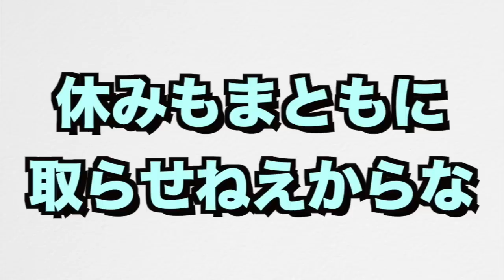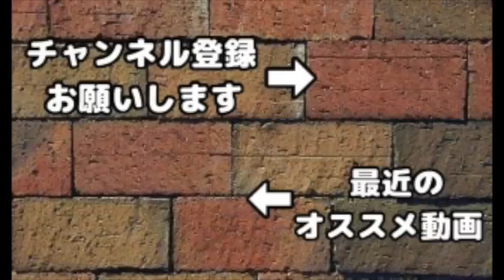360円で5000エメも貰える方法wこんなん出してスパセル倒産しないか心配w【クラクラ】